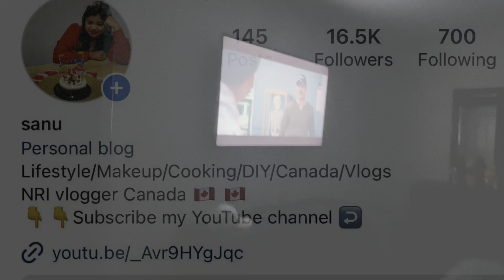Efficient Day in the Life of an Indian Homemaker | Realistic Meal Prep, Garden Cleaning Routine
Title: Efficient Day in the Life of an Indian Homemaker | Realistic Meal Prep, Garden Cleaning Routine

Description:
🏡 Welcome to a Productive Day in the Life of an Indian Homemaker! 🌼 In this video, we'll take you through a realistic routine, including meal prep and garden cleaning, to inspire and empower homemakers everywhere. Join us on this journey to make your daily chores more efficient and enjoyable!

🍳 Meal Prep Made Easy: Watch as we demonstrate practical meal planning and prepping tips to save you time and energy in the kitchen. Discover authentic Indian recipes and innovative cooking hacks that will delight your family's taste buds.

🌿 Garden Cleaning Routine: Explore our garden cleaning process, complete with useful techniques for maintaining a beautiful and organized outdoor space. From weeding to planting, we'll guide you step-by-step to ensure your garden flourishes.

Gain valuable insights into an efficient homemaker's daily routine.
Learn time-saving meal prep strategies and delicious recipes.
Transform your garden into a serene oasis with our cleaning tips.
Empower yourself with practical homemaking advice.

📣 Share Your Thoughts: We love hearing from you! Share your thoughts, tips, and questions in the comments section below. Let's build a supportive community of homemakers.